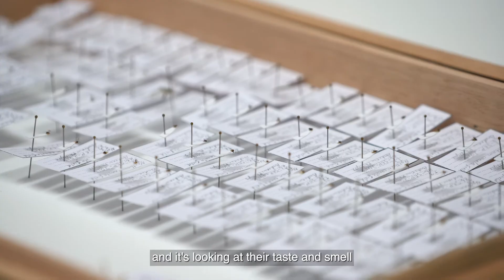2021 Murdoch University Aspire Award Winner Dr Wei Xu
Meet Dr Wei Xu; chemical ecologist and entomologist, whose research is creating environmentally-friendly pest control strategies to protect human health, native insects and animals, food crops, and livestock, and winner of the 2021 Murdoch University Aspire Award.